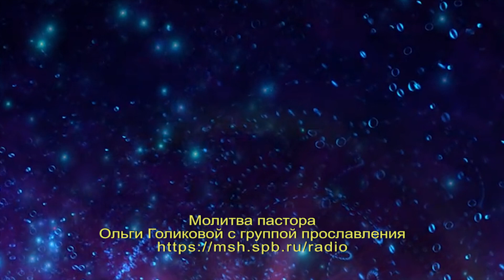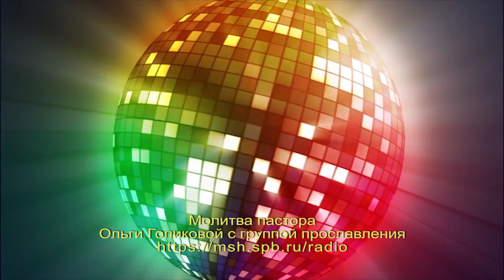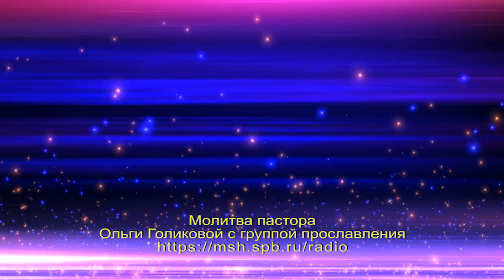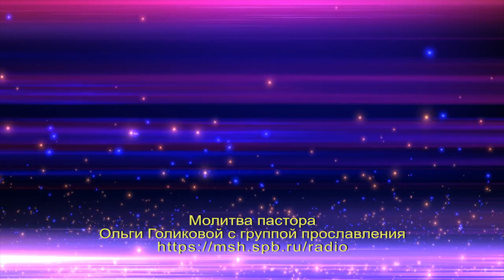Молитвенные стражи. Выпуск 223. Радио "Свет Христа"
0:00 – заставка
0:00:27 – послание от Папы принимает и читает Анна Семенова
0:02:37 – молитва пастора Ольги Голиковой с группой прославления
0:40:10 - пропитка